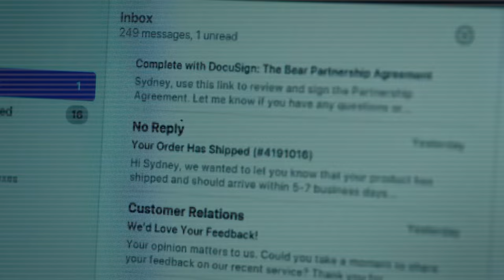The DOWNFALL of The Bear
You know, there’s so many shows that start out great and then devolve into utter garbage.  I’ve seen it time and time again.  The Umbrella Academy, Cobra Kai, Heroes, Grey’s Anatomy, the list goes on and on.  And it seems that Hulu’s The Bear is no different.  The third season dropped and it’s been well… Not great.  But exactly what went wrong in season 3?  And what can be done going forward?  Join me Dear Viewer, as I dive back into the raging dumpster fire that is modern Hollywood!

Lighting Setup

Livestreaming Camera